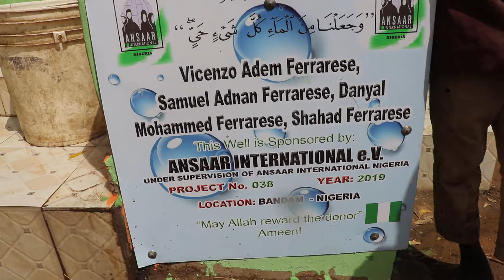Vicenzo Adem Ferarsi etc.. Well Nigeria 003